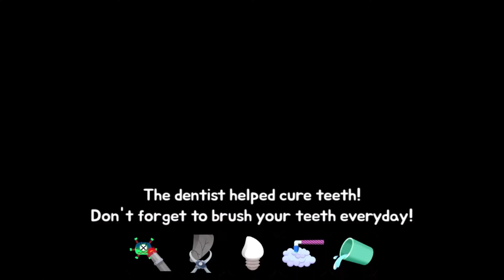Pororo's Dentist Nonstop Play | Pororo the Little Penguin | KIGLE GAMES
Let's Play the Game - Pororo Dentist

ed every day.